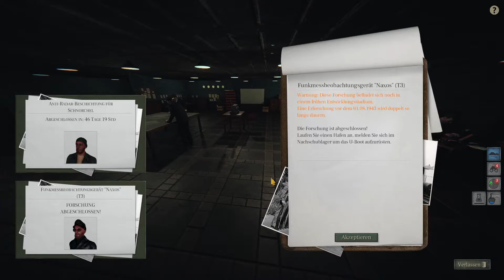Let´s Play UBOAT Folge: 33 B130 "Under construction."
Die U-Boot Simulation UBOAT ist seit dem 30.April 2019 im Early Access.
Wir kommandieren ein U-Boot der Klasse Typ VII C im zweiten Weltkrieg und stören die Handelswege von und nach Europa.
Am 21.November diesen Jahres erschien, ziemlich unerwartet das Update B130, welches nochmal einige neuerungen n UBOAT einführt.
Somit gehen die Entwickler weiter in Richtung Fullrelease.

Nachdem die Silent Hunter Serie nach dem 5ten Ableger mehr oder weniger von der Bildfläche verschwand, ist UBOAT die einzige wirklich ernst zu nehmende, moderne U-Boot Simulation.

Der Entwickler "Deep Water Studio" macht bisher einen sehr guten Job und hat seit der Veröffentlichung einige Updates und Verbesserungen herausgebracht. Aus UBOAT ist ein extrem gutes Spiel geworden, welches Profis und Anfänger gleichermaßen begeistern kann.

Es wird höchste Zeit mal einen genaueren Blick auf UBOAT zu werfen.

Pfeifen und Lunten aus.
Die Besatzung sich klar machen zum Dienst.

Euer Sammy

►Ihr wollt mich unterstützen? Werdet teil des Feldherren-Rats

►Wenn Ihr mehr Informationen über Spielinhalte von UBOAT haben wollt findet ihr sie hier.
UBOATPedia: